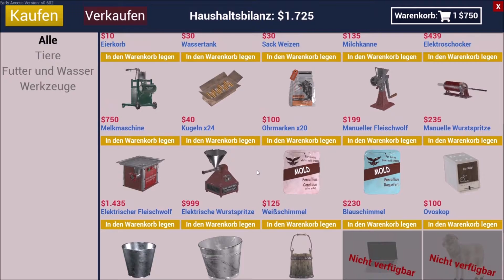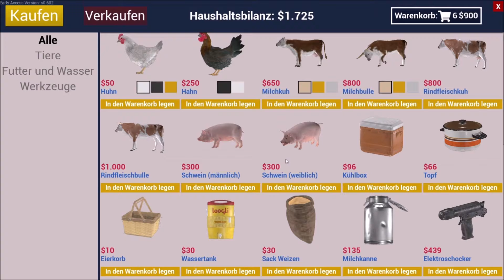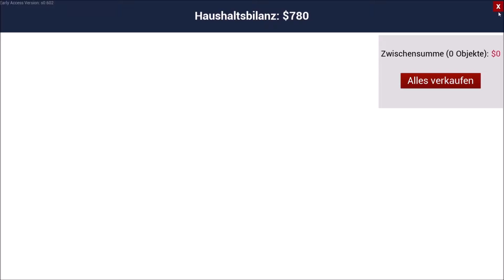[Ranch Sim] - Kääääääse [32]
Ranch Sim Stream